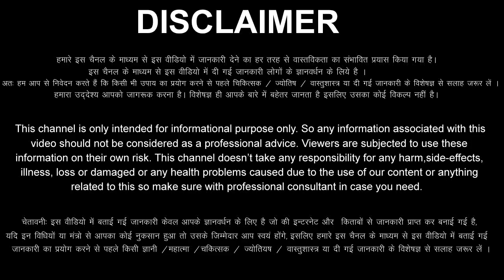Mesh Rashi 14 September 2023 Aaj Ka Mesh Rashifal Mesh Rashifal 14 September 2023 Aries Horoscope